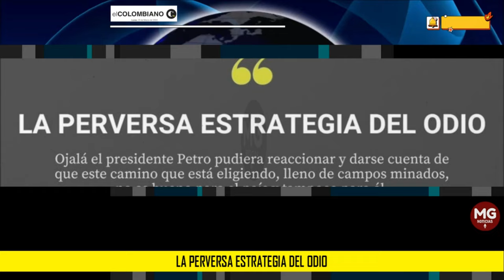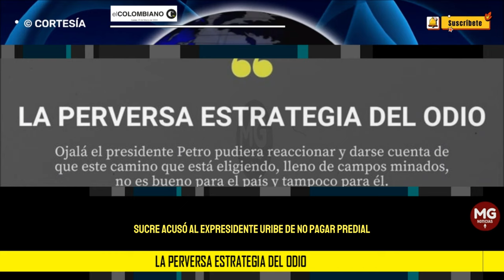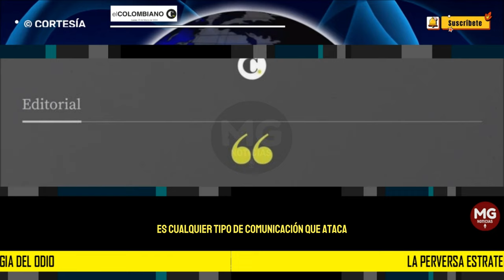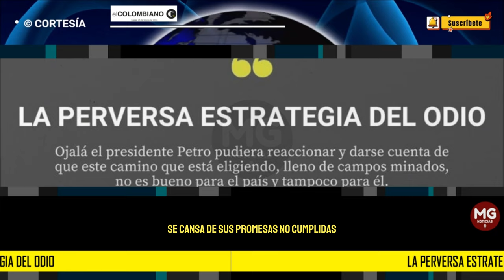LA PERVERSA ESTRATEGIA DEL ODIO ❌ Editorial El Colombiano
Ojalá el presidente Petro pudiera reaccionar y darse cuenta de que este camino que está eligiendo, lleno de campos minados, no es bueno para el país y tampoco para él.